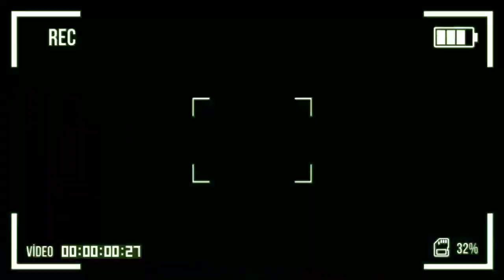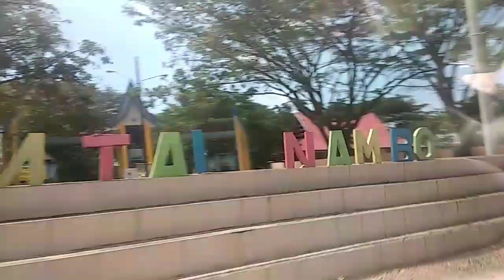DAILY VLOG Pulang Kampung di Masa New Normal || GUNUNG LAMBELU DESA LIWUMETINGKI KABUPATEN MUNA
Pulang Kampung di Masa New Normal || GUNUNG LAMBELU DESA LIWUMETINGKI KABUPATEN MUNA

Video ini perjalanan aku bersama keluarga Pulang Kampung saat Masa new Normal kami menuju kaki Gunung LAMBELU di desa LIWUMETINGKI Kabupaten Muna PROV Sultra dalam rangka hallal Bil Halal keluarga besar desa Liwumetingki sekaligus Lounching Perpustakaan Hutan AIU semoga kalian enjoy dengan daily Vlog aku..